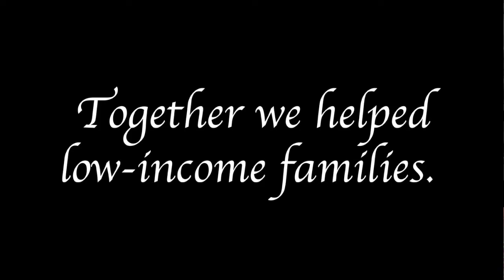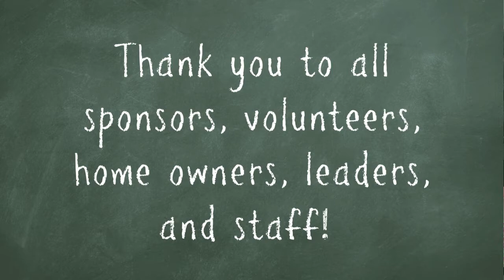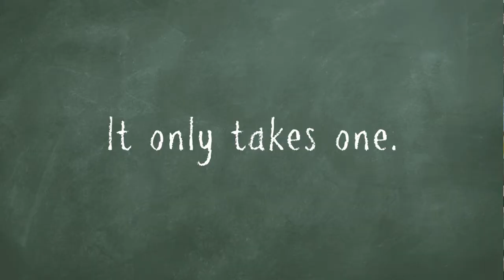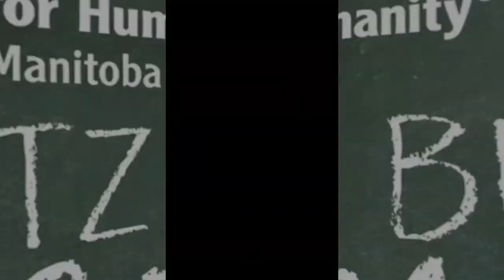Blitz Build 2014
Blitz Build is a week of non stop building. Volunteers, home owners, leaders, and even staff come out to help build all the houses. This year for 2014 we built 8 houses in total.

Habitat for Humanity Manitoba was founded in 1987 and has built nearly 300 homes to date.
In 2011 HFHM built its 200th home and received the honour as being designated as Habitat for Humanity Canada's 2,000th home.